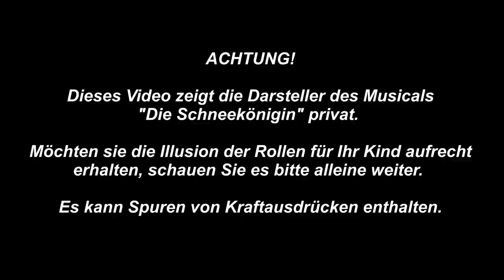#3 Die Schneekönigin - Musical - Eberswalde, Cottbus, Neubrandenburg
Gniechel-Fanpost an:

Briefe an:

Gniechel
Postfach 11 03
25480 Appen

Pakete an:

Gniechel
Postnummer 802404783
Postfiliale 521
25482 Appen